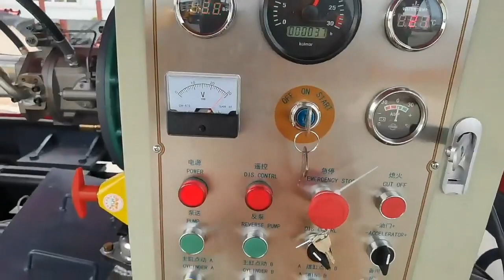Operation of concrete trailer pumps.|ZOOMJO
Zoomjo as professional crusher machine manufacturer and exporter in China. Full types crusher machine and crusher plant for sale. Widely used for crushing granite, basalt, limestone, gold ore, coal, construction waste and other 120 kinds of stones and ores in mining, quarry, construction, building, road, etc. or email us: for more details.